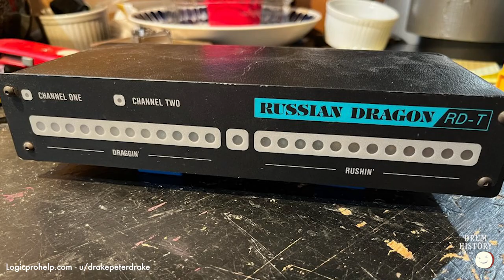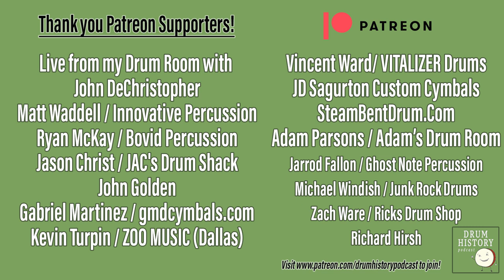The Lessons of Steve Smith with Rob Hart - EP 210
Rob Hart was fortunate enough to take lessons with the great Steve Smith for over 20 years and he recorded many of them on his Sony Walkman or Steve's studio rig! Rob shares 7 great clips from his lessons with Steve Smith that cover things such as playing in odd time signatures, perfecting your hi-hat foot, maximizing time on your drum set and much more! Rob Hart has taken lessons with many great players and we will cover more on future episodes of this mini-series, but this particular episode gives you a glimpse of what it was like to take lessons with Steve Smith at his personal recording studio in the mid 1980's!

and here is a link to Rob's original episode of the podcast which breaks down a Tony Williams clinic from 1982

Thank you to my friends at Bloo Goose Classical Percussion / Atlanta Drum Shop for sponsoring this episode!